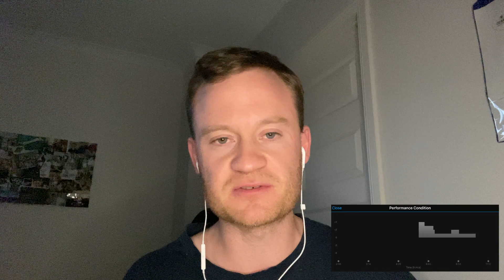What is the Garmin Performance Condition? | Garmin Performance Condition Explained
How do you know how well you are performing in your current exercise session compared to your previous sessions?

Garmin provide their answer with the Garmin Performance Condition score. The Garmin Performance Condition provides an indication of how well your body is performing in its current exercise session compared to your historically stored data.

Whether you're running or cycling, the performance condition will provide you with a score on how well you are tracking.

But how does Garmin actually calculate this score?

Enter this video!

In this video, Rob goes through how the Garmin Performance Condition score is determined, including the key variables of pace, heart rate and heart rate variability. Rob then goes through how these variables impact upon your Garmin Performance Condition score and why VO2 max is used as the reference on the scoring scale for the performance condition.

The performance condition score can give you some good feedback on how your body is handling your exercise program (including any improvements in VO2 max) and where you may need to change up your running, cycling or swimming sessions to maintain or improve your fitness status.

There's also some pretty funny bloopers at the end to watch out for!!

Rob discusses the following:
- Brief overview and definition of the Garmin Performance Condition and what the measure means for your health.
- What your Garmin Performance Condition score means and how that impacts your VO2 max
- Factors impacting your performance condition score
- Tips to ensure accuracy in your Garmin Performance Condition score
- Why you need a Garmin Heart Rate Strap (HRM-Pro) to complete the test
-  The high levels of variability experienced in the performance condition score when you're first starting out with your Garmin watch

01:00 HRV Background Info
01:50 Running a HRV Test
03:00 What your score means
03:40 Tips to improve your accuracy
06:30 Final Important Tips
08:20 Video Bloopers

If you enjoyed this video make sure you check out the TRIAX Performance Social Media accounts!